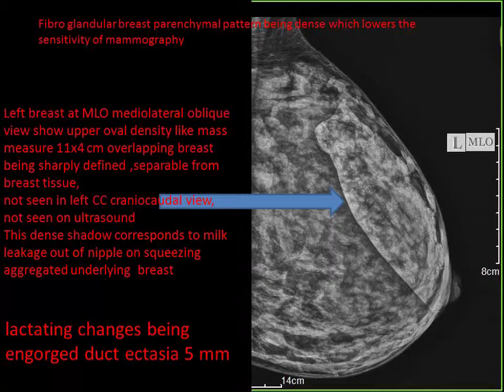CASE 279 SONOMAMMOGRAPHY PSEUDOMASS ARTIFACT